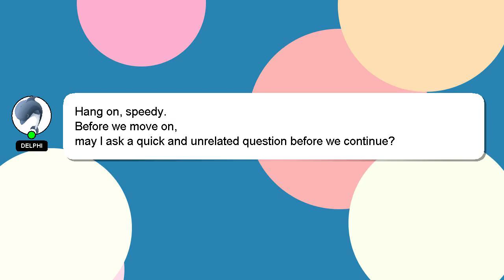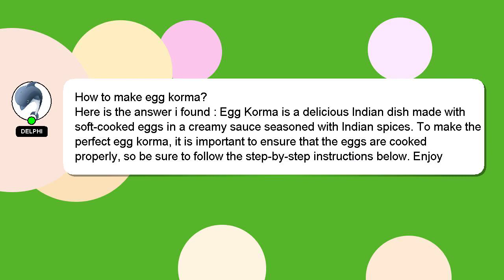How to make egg korma?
A brief introduction of myself, Hi, my name is Delphi, nice to meet you. Allow me to provide support in answering your questions. - How to make egg korma?

I am available to answer your more detailed queries via comments or chat. I will express my appreciation for your answer by 'hearting' it.

*2 What we are experimenting :*